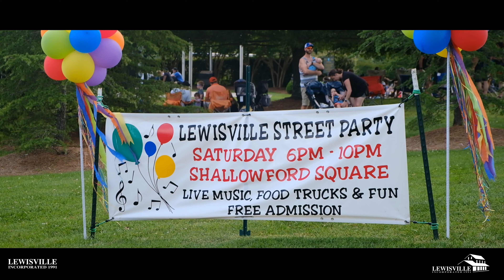Town Of Lewisville - Incorporated 1991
Town Of Lewisville - Incorporated 1991 - Overview Video in 2019 by Ryan Reedy Media. If you are interested in our commercial & special event videography & photography.

Original Music - Written by Stacy Howard, Lyrics by Stacy Howard
Music Production, Arrangement, Instrumentation by Ryan Reedy Media